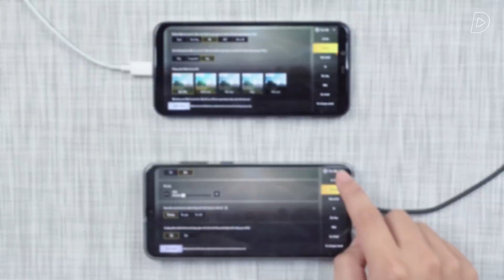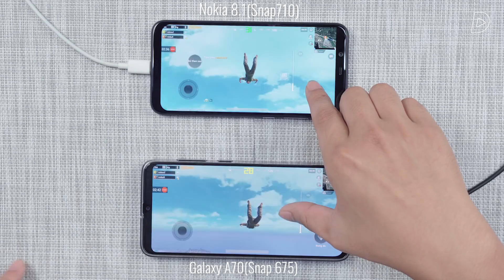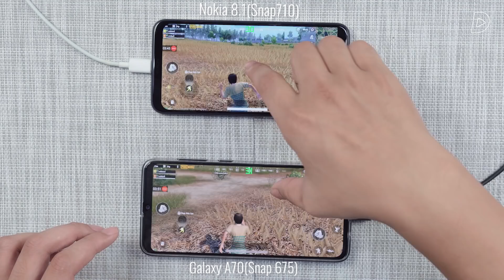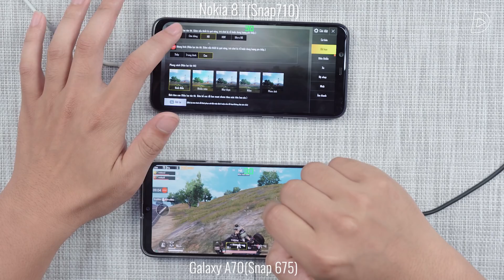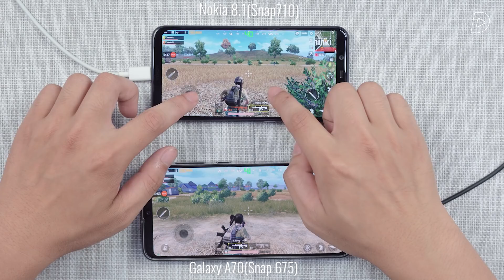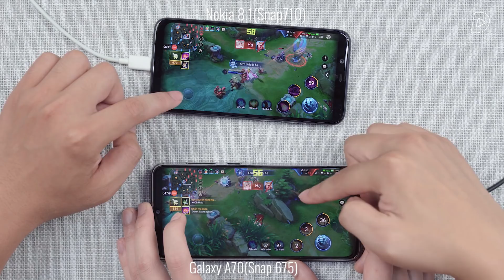[Đấu trường FPS] Galaxy A70 Snap 675 còn hơn Snap 710?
Gaming tests on ReLab are supported by Gamebench.